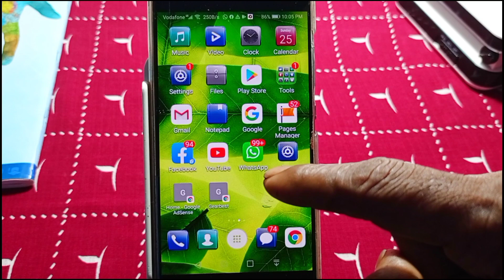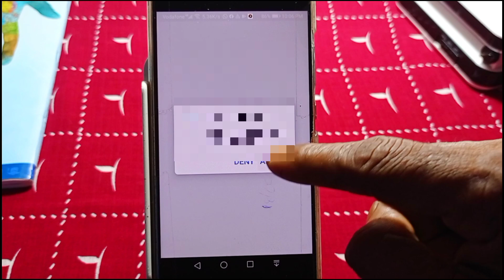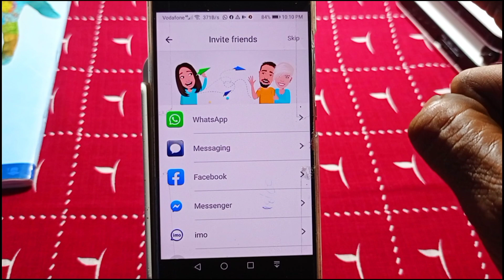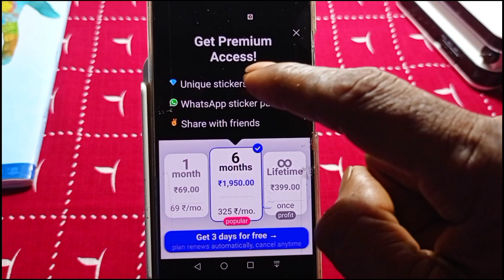how to create photo sticker in your mobile